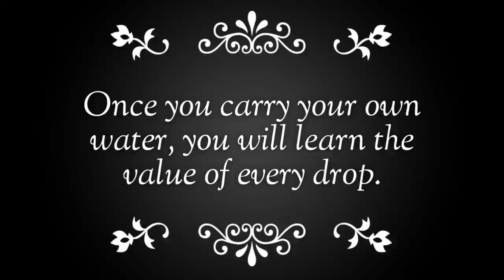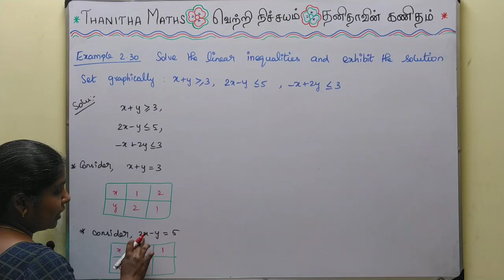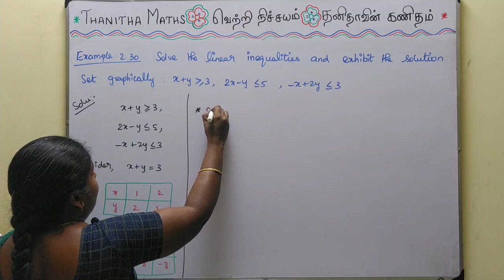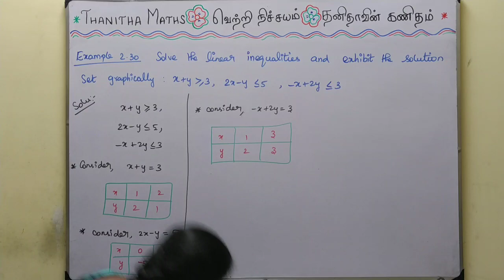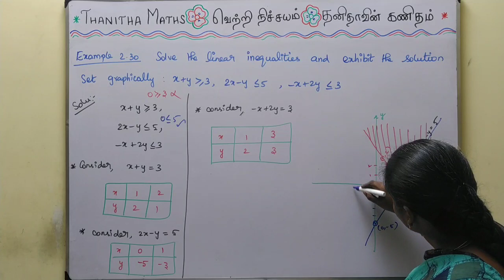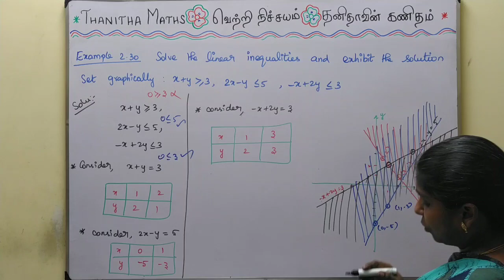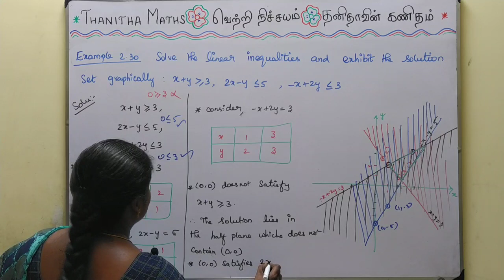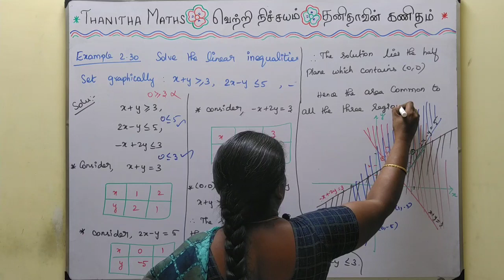11th Maths, Example : 2.30 in Tamil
11th Maths, Chapter - 2(Basicr Agebra)Example : 2.30 solved and explained in Tamil